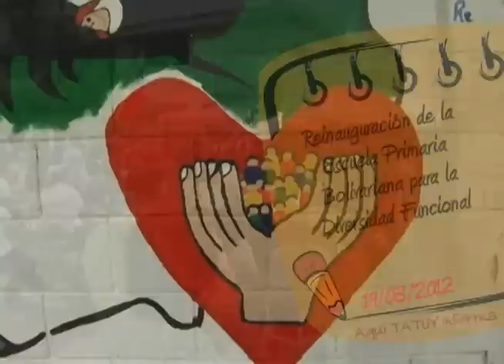Aquí Tatuy Informa Centro de Referencia de la Modalidad de Educación Especial en Mérida